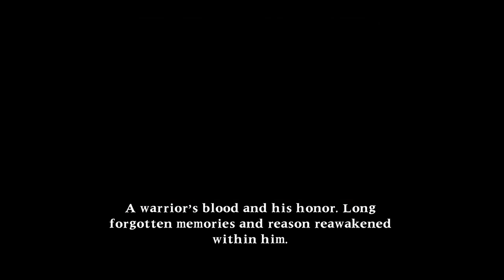Soulcalibur 2 HD 3 Round Extra Arcade with Necrid using Chaos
Soulcalibur II (ソウルキャリバーII Souru Kyaribā Tsū?) is a fighting game developed and published by Namco and the third installment in the Soul series. Soul Calibur is the name of the holy sword, created to battle the evil sword Soul Edge, which the games' story line revolves around. Compared to Soulcalibur, Soulcalibur II boasts improved graphics and introduces new characters, stages, and music. It is also the first game in the series to include guest characters from other series.